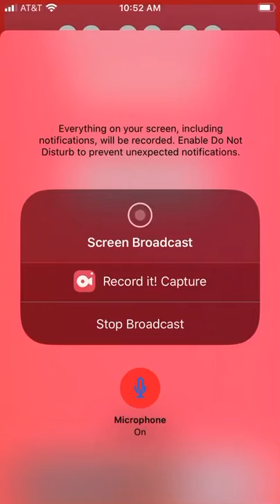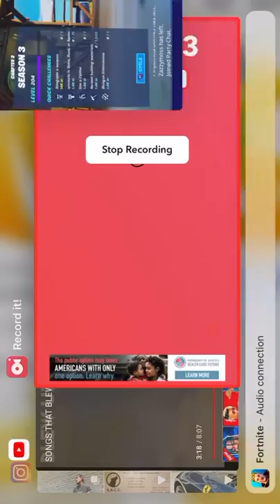Pooping on some kids in Fortnite (14 kills)